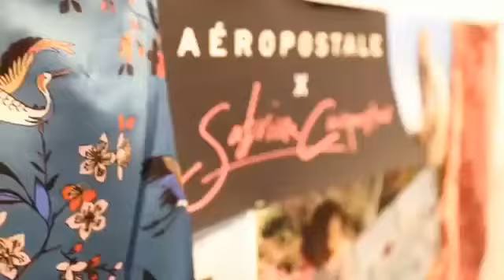Sabrina para aeropostale